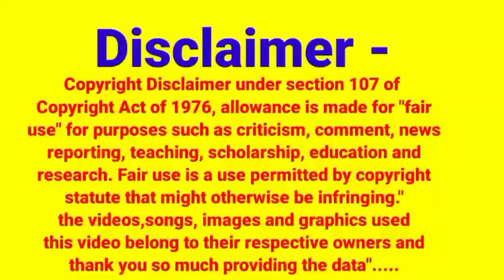अधिक से अधिक चांस हो जाते हैं अगर आप में है यह लक्षण तो| Baby Boy Symptom During Pregnancy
सबसे ज्यादा चांस हो जाते हैं यह लक्षण दिखने पर|Baby Boy Symptom During Pregnancy

99% बिल्कुल सही पाए जाते हैं ये लक्षण गर्भवती स्त्री में लड़का होने पर| Ladka Hone Ke Lakshan |

पेट में लड़का होने पर मिलते हैं ये संकेत| Baby Boy Symptoms During Pregnancy | Ladka Hone Ke Lakshan

99% चांस है लड़का होने के|सिर्फ 1 लक्षण से करें पहचान|Baby Boy Symptoms During Pregnancy |

पेशाब जल्दी जल्दी लगना प्रेगनेंसी में लड़का होगा या लड़की | Ladka Hone Ke Lakshan

गर्भवती स्त्रियां 1 लक्षण से तुरंत जाने | Baby Boy Symptoms During Pregnancy | Ladka Hone Ke Lakshan

ज्यादा पेशाब लगना प्रेगनेंसी में लड़का या लड़की?Ladka hone ke Lakshan |4 Month Ladka Hone Ke Lakshan

अल्ट्रासाउंड से पता करें लड़का है या लड़की | 4 Month Baby Boy Symptoms,4 Month Ladka Hone Ke Lakshan

4 Month Baby Boy Symptoms | Chauthe Mahine Mein Ladka Hone Ke Lakshan |4 month Ladka Hone Ke Lakshan

लड़का होने के सबसे ज्यादा सीक्रेट लक्षण | Ladka hone ke Lakshan | ladkahonekelakdhan |#

सबसे ज्यादा प्रचलित है यह लक्षण लड़का होने के | Ladka Hone Ke Lakshan |4 Month Ladka Hone Ke Lakshan

1.Ladka Hone Ke Lakshan

3.Symptoms Of Baby Boy

4.Gender prediction

5. चौथे महीने में लड़का होने के लक्षण

6. 4 month baby boy symptoms

7.chauthe mahine mein ladka hone ke lakshan

Guys my channel link 👇.

Your queries-

4 month baby boy symptoms,
4 month ladka hone ke lakshan,
4 month baby boy scan report,
4 month baby boy sonography,
4 month baby scan boy or girl,
4 month baby scan boy or girl in Hindi,
4 month pregnancy baby boy symptoms in Hindi,
for month baby boy scan report in Hindi,
four month baby boy scan  report in tamil,
चौथे महीने में बच्चा कितना होता है,
चौथे महीने में क्या होता है,
चौथे महीने में लड़का होने के लक्षण क्या होते हैं,
चौथा महीने में,

4month  ladka hone ke Lakshan
garbhavastha Meinchautha mahine ke Lakshan
ladka hone ke Lakshan chautha mahine mein
garbhavastha Mein ladka hone ke Lakshan chauthe mahine mein
garbhwati stri ke ladka hone ke Lakshan chauthe mahine mein
pregnancy mein chauthe me mahine Mein ladka hone ke Lakshan
garbhwati mahila pet Mein chauthe mahine Mein ladka hone ke Lakshan

4 month baby boy symptoms
4 month ladka hone ke Lakshan
4 month  beta hone ke Lakshan
4 month boy hone ke Lakshan
4 month  putra hone ke Lakshan

baby boy symptoms 4 month
ladka hone ke Lakshan 4 month
beta hone ke Lakshan 4 month
putra hone ke Lakshan chauthe mahine hai
4 month boy ke Lakshan
symptoms of baby boy 4th month
symptoms of boy 4th month

प्रेगनेंसी का पहला चौथा महीना लड़का होने के लक्षण
गर्भावस्था का चौथा महीना लड़का होने के लक्षण
गर्भवती स्त्री का चौथा महीना लड़का होने के लक्षण
गर्भवती महिला का चौथा महीना लड़का होने के लक्षण
लड़का होने के लक्षण चौथे महीने में
लड़का होने के लक्षण 4 मंथ
बेटा होने के लक्षण चौथे महीने में
बॉय होने के लक्षण चौथे महीने में
बेबी बॉय होने के लक्षण चौथे महीने में

pregnancy 4 month baby boy symptoms
pregnancy 4 month boy symptoms
symptoms of baby boy 4 months
4 month baby boy sign
4 month beta hone ke Lakshan
pregnancy ka chautha mahina
pregnancy ka chautha mahina Mein ladka hone ke Lakshan

Indian mumma and baby
Indian Mumma & Baby

डिस्क्लेमर-

 इस वीडियो में दी गई जानकारी  इंटरनेट पर पहले से ही उपलब्ध है। अथवा बूडे बुजुर्गों के आधार पर दी गई है। हमारा उद्देश्य बेटा या बेटी में भेदभाव करना बिल्कुल भी नहीं है। इस चैनल का gender prediction करना बिल्कुल भी नहीं है। और ना ही हम इस चीज को बढ़ावा देते हैं।हमारे लिए बेटा और बेटी दोनों ही एक समान है।कृपया आप बेटी या बेटा में भेदभाव ना करें ।इस वीडियो को गलत तरीके से बिल्कुल भी ना देखें।